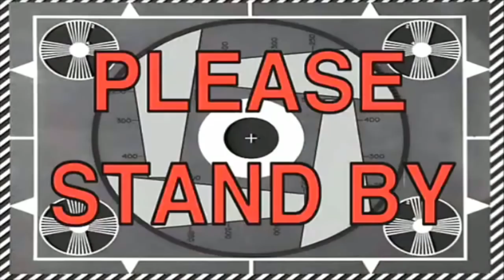GRABANDO El Millón de ALEJO SUÁREZ en la Queen House y el Team x | La Mona Soy Yo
Hoy nos fuimos de detrás de cámaras con la grabación de la canción del primer millons de suscriptores de Alejo Suarez, wuhuuu fue un día increíble y conocimos la QUEEN HOUSE estuvo super hiper mega fabuloso.

comentame cual fue tu parte favorita.

no olvides el evento en facebook para la convivencia